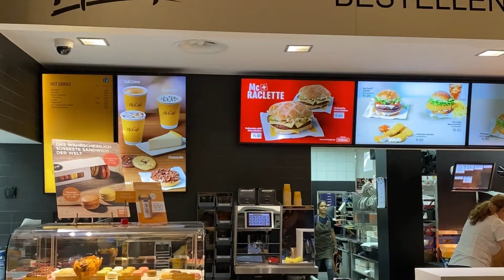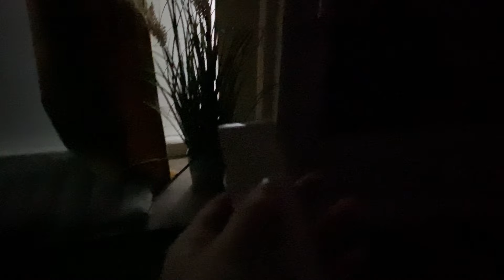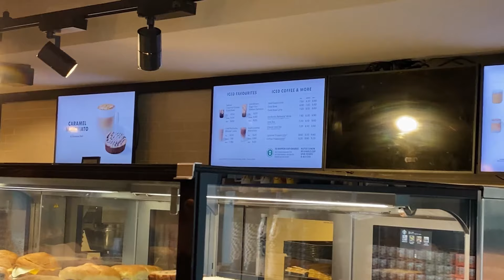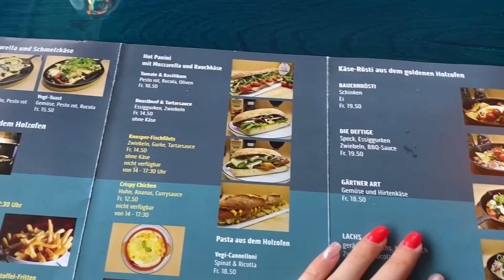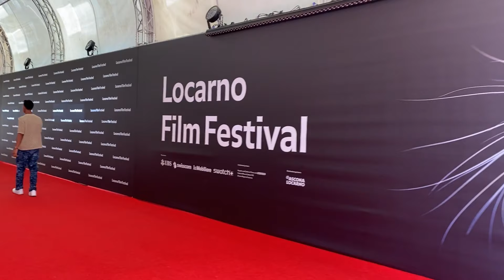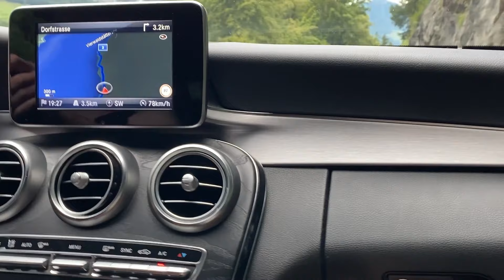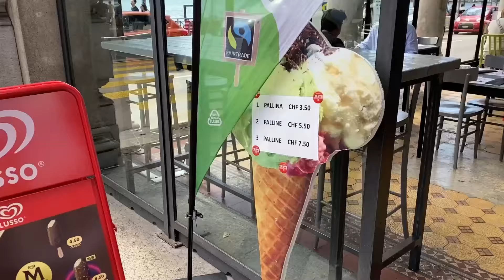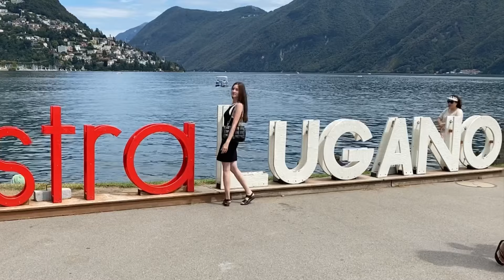ASMR | Urlaub in der Schweiz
In diesem ASMR Vlog nehme ich euch in die Schweiz mit🇨🇭Wir spazieren zusammen in unterschiedlichen Städten und genießen die schönen Berge und Seen 🏔️🌊